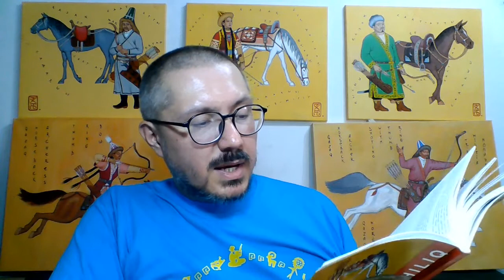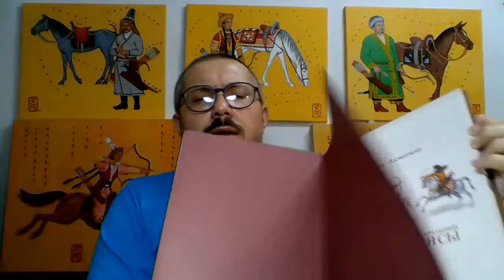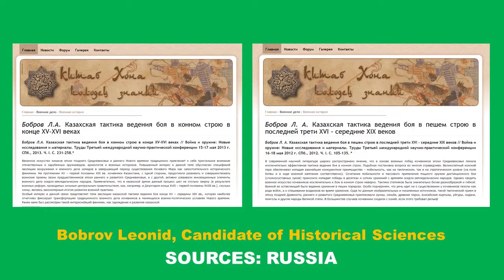13 Sources, books, authors, Kazakh and Russian, Canadian, USA, Great Britain, Chinese, and Korean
This playlist is a promotion of my book Sadaqshiliq: the Art of Making and Shooting the Kazakh Horsebow.

This is a part thirteen, where I disclose my main sources and most influential authors in Kazakh, Russian, and English languages.

My book on Amazon
My Etsy store